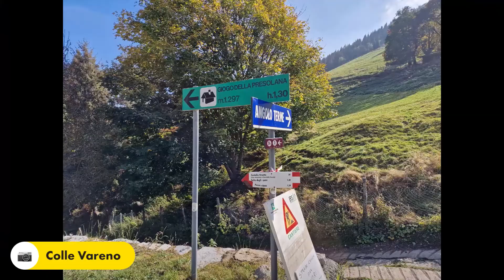Sentiero da passo della Presolana a cima monte Pora con 50 foto.mp4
Sentiero da passo della Presolana a cima monte Pora con 50 foto. 16 ottobre 2022